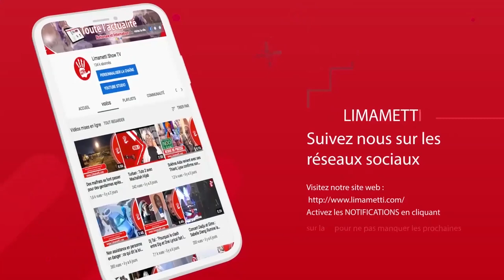Le vrai visage de la Niarel de Cheikh Niass , Alima Dione au 7e ciel, Virginie la série Polémique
Le vrai visage de la niarel de Cheikh Niass, Alima Dione au 7e ciel, Virginie la série Polémique sont entre autres l'actualité de la semaine de ce qui fait le buzz sur le web